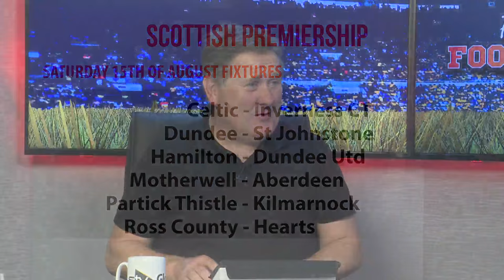Aug 14th 2015 - Jon Daly Former Dundee Utd & Rangers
Peter & Roughie are joined by current former Dundee Utd & Rangers player Jon Daly to discuss his future in football and his thoughts on some of the football headlines